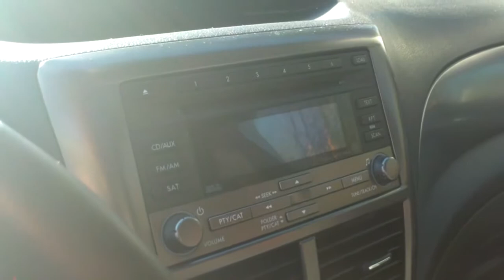Best Priced Used 2009 Subaru Impreza WRX T7527B Southern Maine Motors Saco Me Bangor Portland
This Obsidian Black WRX is a hot looking sporty car with premium features and a great price! The previous owner, one of our own employees, kept the car clean and drove it easy. He traded for another great Southern Maine Motors deal on a newer WRX, and now we can offer this sweet 09 to you! The Subaru has been fully inspected and freshly reconditioned including up to date maintenance and total detailing, and it is backed by Southern Maine Motors, plus it comes with a free clean CarFax with BuyBack Guarantee and extensive service records. Check out this great Subaru deal today!

The Subaru Impreza WRX doesnt just look fast, it IS fast with a turbocharged engine, 5 speed manual transmission, and Symmetrical All Wheel Drive! This one is a loaded Premium model with lots of upgrades. It includes a power sliding sunroof, heated seats, 6CD indash changer, tinted windows, height adjusting drivers seat, LED tail lights, power windows with one-touch, fog lights, premium stitched interior, heated wipers, 17 inch alloy wheels with Eagle GT tires, and much more. You are going to love going 0-60 in about 5 seconds in your WRX!